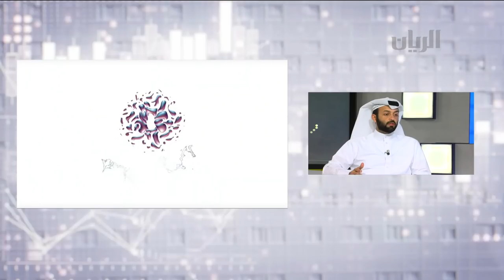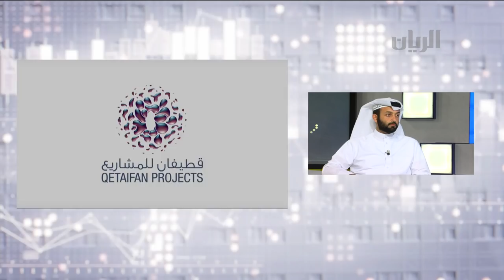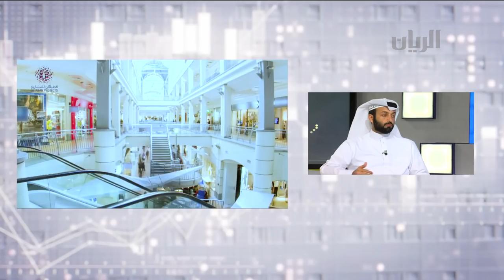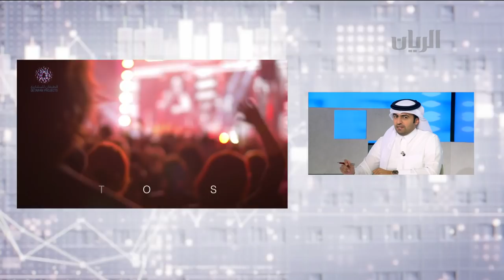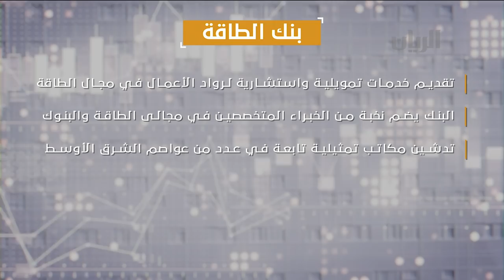برنامج اقتصاد - 15-04-2019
تضمنت هذه الحلقة:

لقاء مع سعادة الشيخ ناصر بن عبد الرحمن آل ثاني – المدير العام والعضو المنتدب لشركة قطيفان للمشاريع

و د. محمد صالح المري - رئيس اللجنة الإعلامية لبنك الطاقة

تقرير :  بنك الطاقة